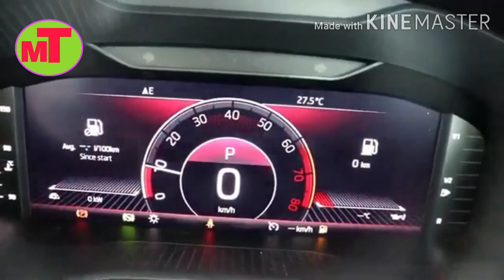EXCLUSIVE:Skoda Karoq India Review..SKODA KAROQ 2020. SKODA KAROQ PRICE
SKODA CAROQ 2020  first  impression feature.interior.lenth.width.height.powed.torque.wheelbace..tyer.mileage.parking sensor. We at car guide cover all the  details